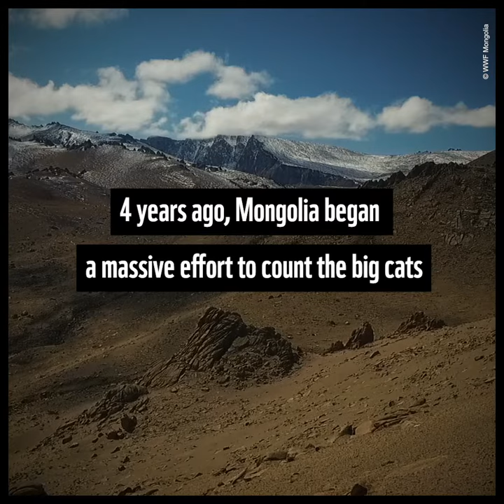Snow leopard population assessment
Mongolia’s confirms a stable population of the snow leopard in the country

Mongolia released the results of its first nationwide snow leopard survey, showing that there are 953 (806 – 1127) of these adult big cats in the country.

WWF-Mongolia, and partners including Snow Leopard Conservation Foundation, Snow Leopard Trust, Irbis Mongolia Center, successfully completed the large-scale study to assess the current range and the population size of snow leopard in Mongolia with support from the Ministry of Environment and Tourism of Mongolia.

The assessment, initiated in 2017, was completed with more than 40 field surveys over 4 years, involving over 500 people: researchers from the partner organizations, the National University of Mongolia and the Mongolian Academy of Sciences, rangers from the State Protected Areas, and local citizens.